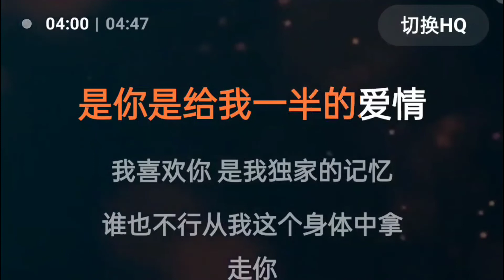[ Beat Chuẩn ] Kí Ức Độc Quyền - Úc Khả Duy Karaoke